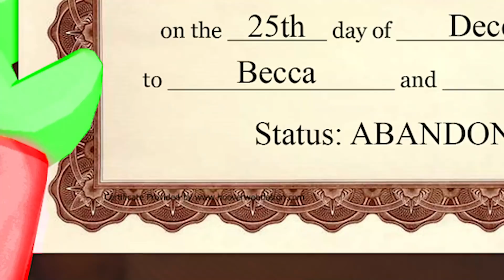BIRTH To DEATH: THE GRINCH! (Roblox)